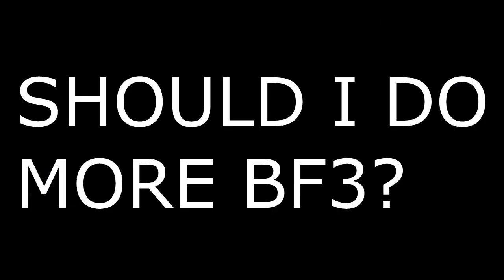Battle Field 3 TDM #1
Channels